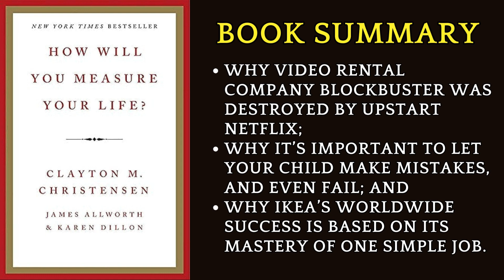Book Summary How Will You Measure Your Life? by Clayton Christensen | AudioBook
Summary: How Will You Measure Your Life?: The most successful professionals are those who invest their resources not just into work, but into their family and lifestyle. By taking responsibility for the jobs that are required of us outside the workplace, such as raising our children, supporting a spouse or leading our own lives with integrity, we can achieve the work/life balance that we aspire to. Only then can we achieve true happiness.